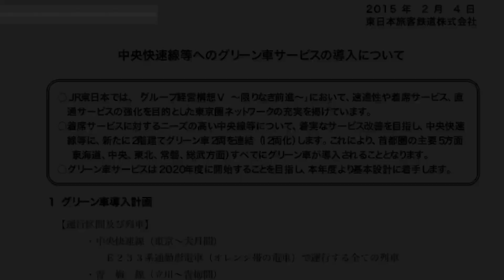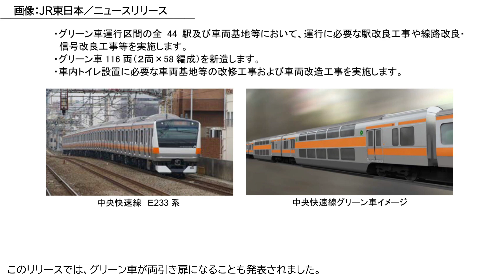中央快速線用グリーン車8両おまとめ甲種輸送／2023.12.26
2023年12月26日（火）に運行された中央快速線用グリーン車8両の甲種輸送の様子を高島線で撮影しました。そのほか振り返りで関連映像をまとめました。
0:00 新車8両おまとめ甲種輸送
2:45 過去のニュースリリース
3:26 トプナン甲種輸送
4:52 サロ組み込み試運転
5:13 209系1000番台
5:45 ホーム延伸工事
6:05 新鶴見留置中